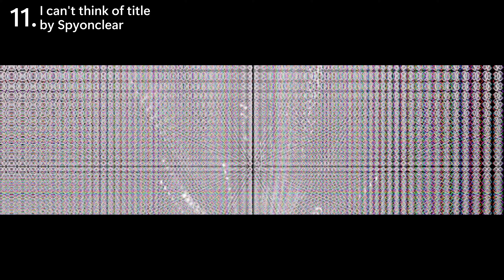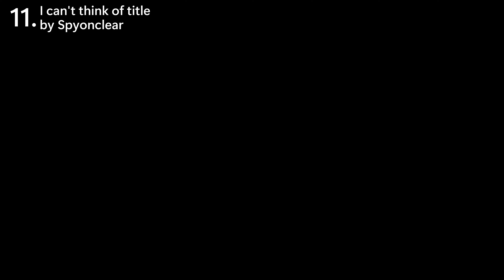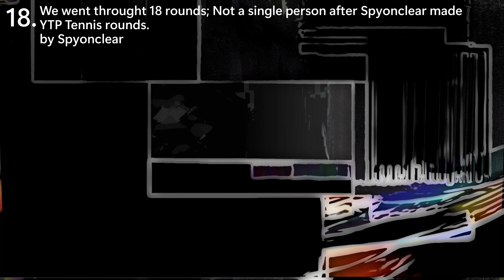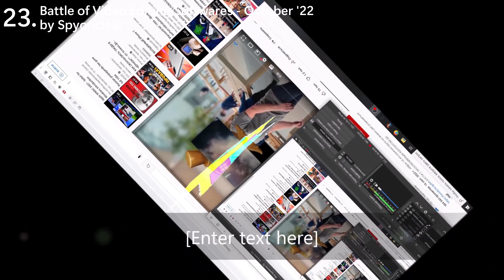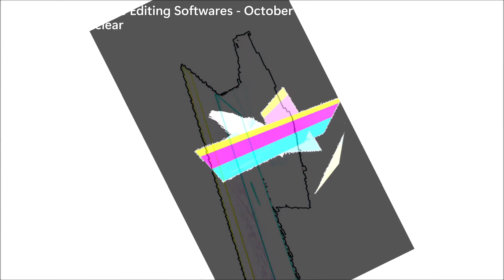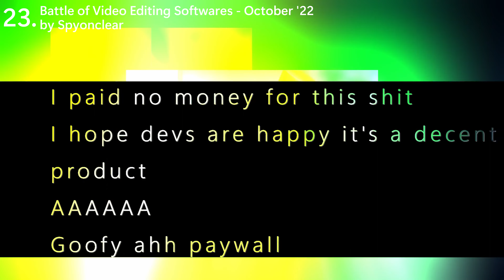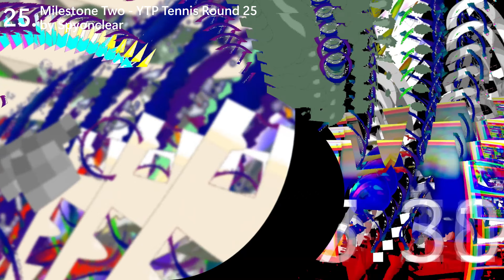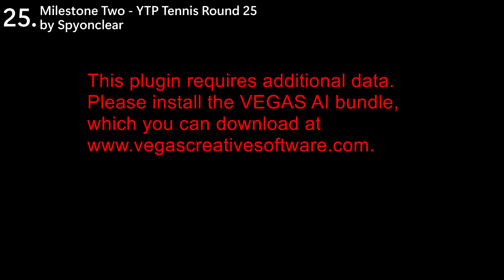YTP Tennis vetshnost Rounds 11 to 25 (Milestone 2)